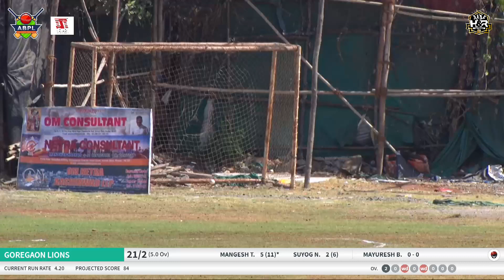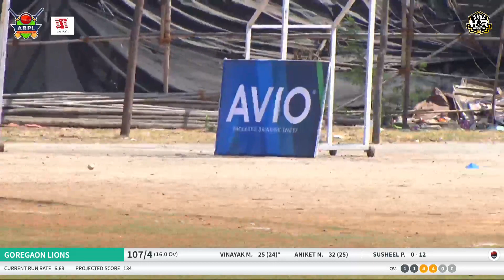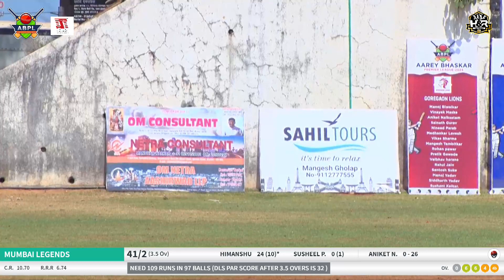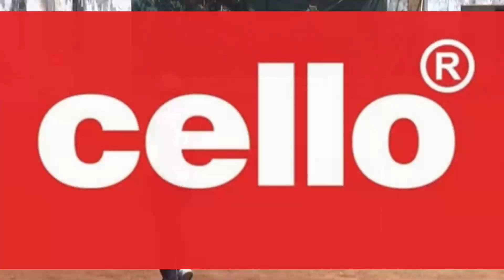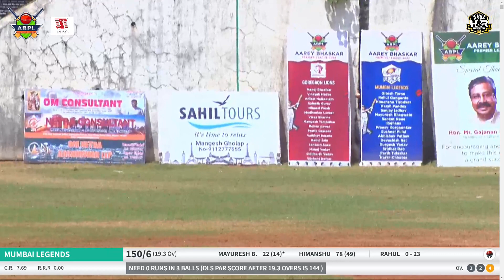MATCH 7 || GOREGAON LIONS v/s MUMBAI LEGENDS || AAREY BHASKAR PREMIER LEAGUE - 2024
AAREY BHASKAR PREMIER LEAGUE - 2024

Hello Friends,

Hope you're having a great day.! We heartily welcome all of you in H&R Sports channel.
In this channel you will get everything that related to Sports. We are doing live streaming as well.

Thanking You

"Go Beyond Limits"

Please follow us on below accounts for more updates…⬇️
Links